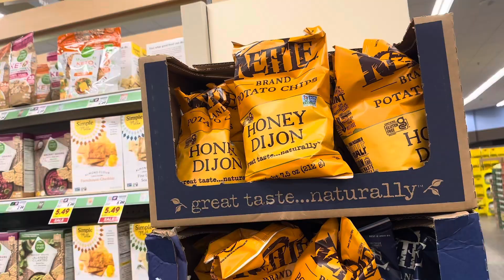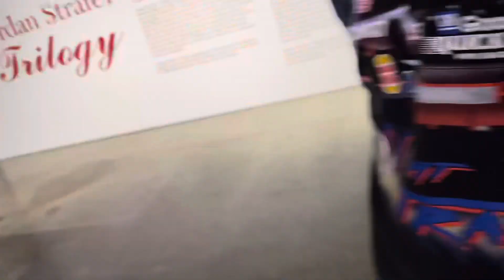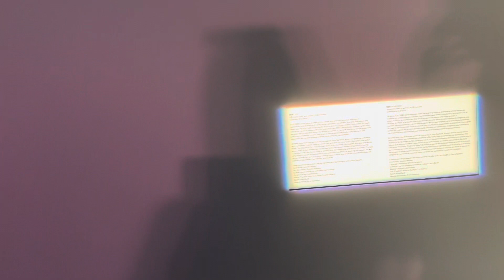vlog: Houston Texas getaway trip| picnic, mall and movies